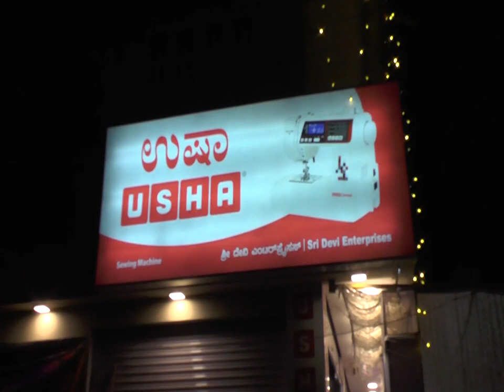SRIDEVI ENTERPRISES MANDYA